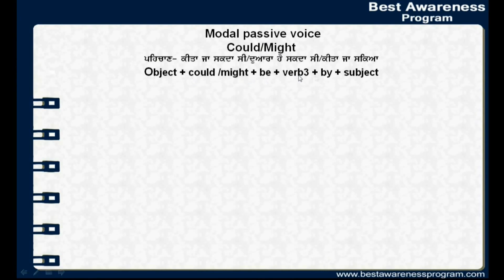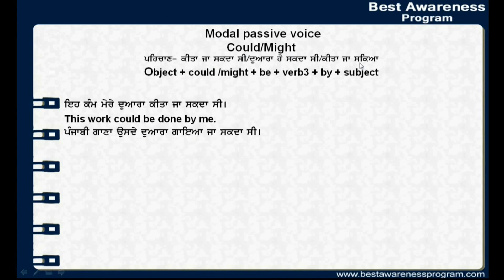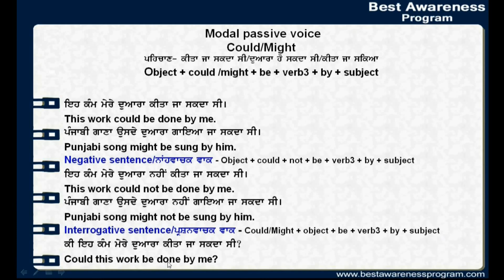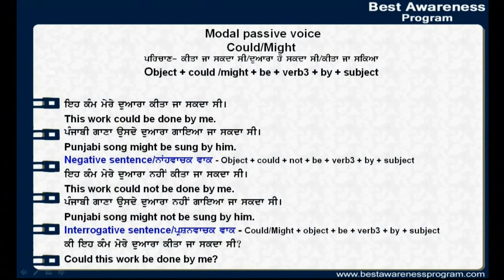English Grammar : Modal Passive Voice could/might, Modal Passive Voice tutorial in Hindi/Punjabi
this video represent knowledge about the English Grammar : Modal Passive Voice could/might use of object + could/might + be + verb3 + by + Subject tutorial in Hindi and Punjabi language.